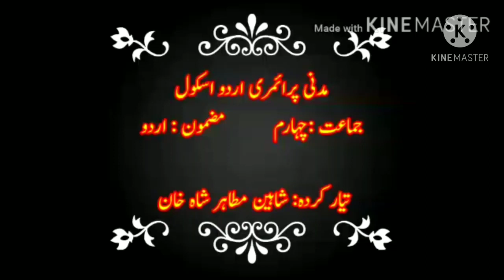Standard 4 subject: Urdu Topic :ایک گھوڑا اور اس کا سایہ